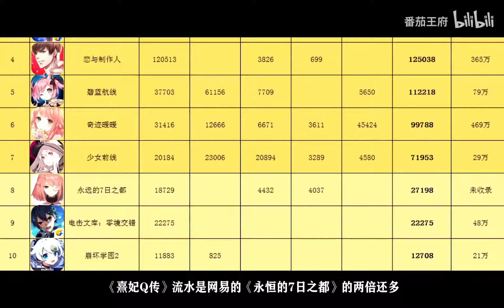揭秘年入7亿的宫斗类手游，玩家为何疯狂氪金？